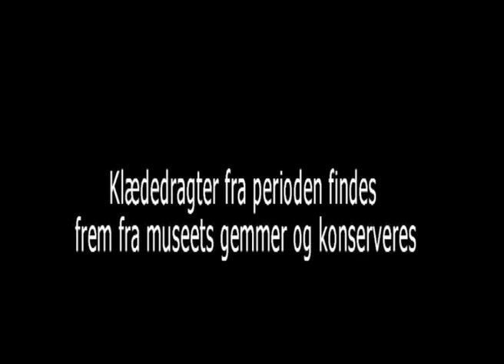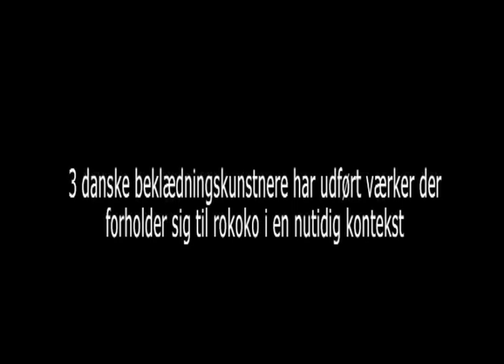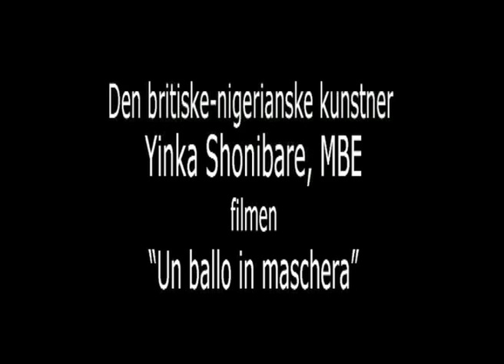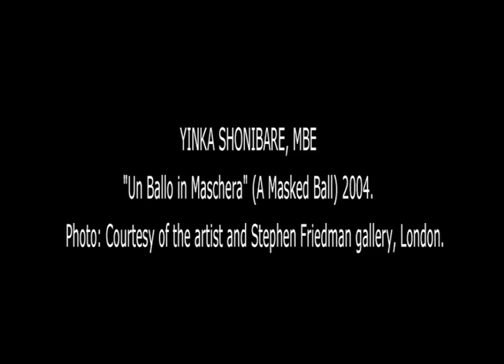ROKOKO-MANIA: PREVIEW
ROKOKO-MANIA
SAMTIDSKUNST OG DESIGN I DIALOG MED 1700-TALLETS KUNSTHÅNDVÆRK

Særudstilling 3. maj -- 23. september

Rokoko-mania er en anderledes museumsoplevelse, der går i kødet på rokoko som fænomen dengang og nu.

Designmuseum Danmark ønsker med udstillingen, at få publikum til at reflektere over fælles træk i fortid og nutid. Fortiden illustreres via udvalgte genstande i museets samlinger fra 1700-tallet og nutiden repræsenteres af fire samtidskunstneres værker -- nemlig den internationalt anerkendte britisk-nigeriansk kunstner Yinka Shonibare MBE, og tre danske beklædningskunstnere, Nikoline Liv Andersen, Laura Baruël og Anne Damgaard.